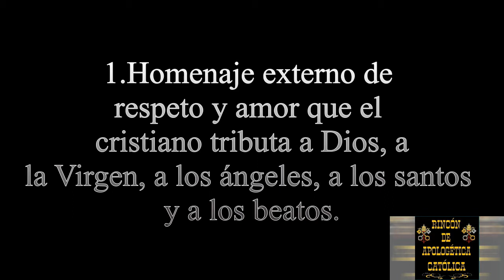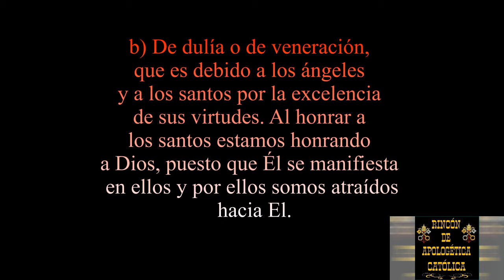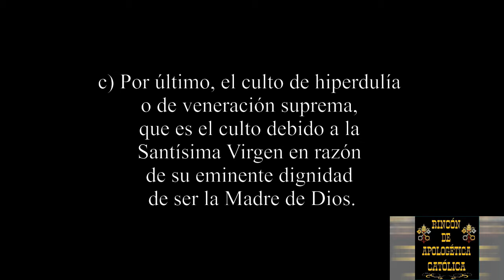Tema 9: ¿Cómo es el culto a la Virgen María en la Iglesia?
Por Adrián Castro González
   Primero aclaremos los términos, para poder entender las clases de culto. Entre las definiciones que brinda el Diccionario de la Real Academia Española sobre la palabra culto podemos ver las siguientes:

1.Homenaje externo de
respeto y amor que el
cristiano tributa a Dios, a
la Virgen, a los ángeles, a los santos y a los beatos.

2.Conjunto de ritos y
ceremonias litúrgicas con que se
tributa homenaje.

3. Honor que se tributa
religiosamente a lo que
se considera divino o sagrado.

Partiendo de esta definición, aclaro que hay tres clases de culto; por razón de la distinta dignidad de aquellos a quienes se ordena nuestra reverencia:

a) De latría o de adoración, que es debido sólo a Dios, como soberano Señor y por su infinita excelencia.

b) De dulía o de veneración, que es debido a los ángeles y a los santos por la excelencia de sus virtudes. Al honrar a los santos estamos honrando a Dios, puesto que Él se manifiesta en ellos y por ellos somos atraídos hacia El.

Dicho sea de paso, el Concilio de Trento enseña la legitimidad de este culto, en contra de sus detractores que han querido ver en ello un modo de superstición (cfr. Conc. de Trento, DZ. 941, 952 y 984).

c) Por último, el culto de hiperdulía o de veneración supre­ma, que es el culto debido a la Santísima Virgen en razón de su eminente dignidad de ser la Madre de Dios.

   Nos dice el Catecismo de La Iglesia Católica, en el numeral 971 que "La piedad de la Iglesia hacia la Santísima Virgen es un elemento intrínseco del culto cristiano" (MC 56). La Santísima Virgen «es honrada con razón por la Iglesia con un culto especial. Y, en efecto, desde los tiempos más antiguos, se venera a la Santísima Virgen con el título de "Madre de Dios", bajo cuya protección se acogen los fieles suplicantes en todos sus peligros y necesidades [...] Este culto [...] aunque del todo singular, es esencialmente diferente del culto de adoración que se da al Verbo encarnado, lo mismo que al Padre y al Espíritu Santo, pero lo favorece muy poderosamente" (LG 66); encuentra su expresión en las fiestas litúrgicas dedicadas a la Madre de Dios (cf. SC 103) y en la oración mariana, como el Santo Rosario, "síntesis de todo el Evangelio" (MC 42).

   Con lo anteriormente expuesto es importante entender que el culto a la Santísima Virgen en la Iglesia, se le ha de dar de manera debida; sin exageraciones devocionales y sin tacañerías secularizadoras. Es tan perjudicial el maximalismo como el minimalismo mariano. Hay que evitar caer en una "mariolatría endiosadora", a la vez huir del negativismo iconoclasta. Así lo enseña el Magisterio Pontificio, la Tradición y los documentos eclesiales. La Constitución “Lumen gentium”, en su capítulo VIII, asienta con rigor los fundamentos ortodoxos y las directrices católicas de tales actos cultuales.

"María, elevada por la gracia de Dios por encima de todos los ángeles y de todos los hombres, como Madre de Dios Santísima, es honrada por la Iglesia con un culto especial, que difiere esencialmente del culto de adoración que se rinde al Verbo Encarnado, así como al Padre y al Espíritu Santo... Ese culto enteramente singular la Iglesia lo aprueba y favorece." (Conc. Vat. II, Const. dogm. Lumen gentium, nn.66 y 67)."

El mismo Papa Paulo VI, en la exhortación apostólica Marialis Cultus, postula "una renovación y revisión de los ejercicios de piedad a la Virgen, que sean respetuosos, con la sana tradición y abierta a las legítimas aspiraciones de los hombres de nuestro tiempo" (MC, 24). El culto a María tiene que poner de relieve las obras que realizó en ella El Espíritu Santo, no sólo en la Encarnación del Verbo en su seno purísimo, y en su santificación, sino también en su acción constante en la historia de la salvación y en la propia Iglesia. La piedad mariana de los fieles debe tener presente que María "en la Iglesia santa ocupa, después de Cristo, el puesto más alto y más cercano a nosotros" (MC 54). María está unida estrechamente a la Iglesia, y en ella, y con referencia a ella, debe ser honrada.

Para defender esta postura señala que “la Iglesia, con el Espíritu Santo, bendice primero a la Santísima Virgen y después a Jesucristo: Bendita tú entre las mujeres y bendito el fruto de tu vientre, Jesús (Lc. 1, 42). Y esto, no porque la Virgen María sea mayor que Jesucristo o igual a Él, lo cual sería intolerable herejía, sino porque para bendecir más perfectamente a Jesucristo hay que bendecir primero a María”. (VD 95)